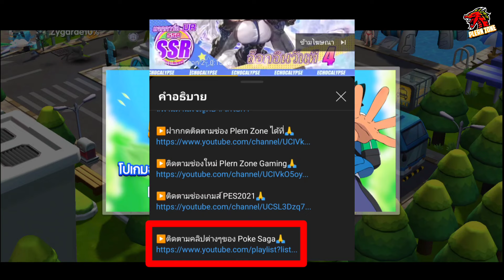Poke Saga - ปั้นไอดีใหม่ ฟาร์มตุ๊กตาซานต้าด่วน พลัง 7.85 ล้าน EP.236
กด like 👍
กด share 📢